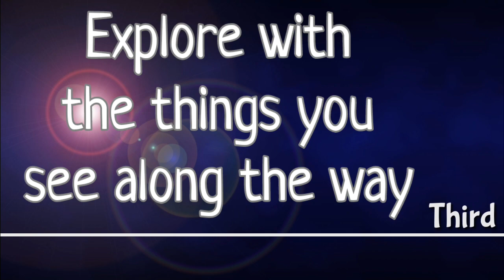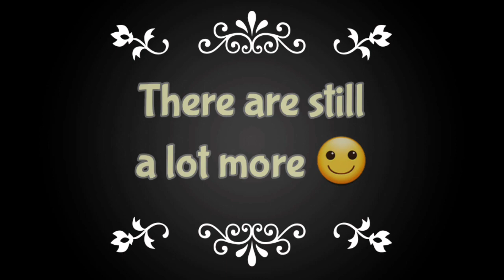Spent 8 hours With My Ex-BoyFriend l What To Do During Long Roadtrips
Watch this video guys and learn what to do during long roadtrips!

I went along with my husband delivering a keyboard from Dauis to San Miguel Bohol. In google map, it takes 2 hours for us to reach San Miguel by car. But it took us 8 hours to reach home because we had a lot of stopover giving alcohol to customers.

Watch this video and learn how fun it is to have a roadtrip especially when you have planned what to do during a long roadtrip.

what to do during long roadtrips
what to do during a long roadtrip
long roadtrips